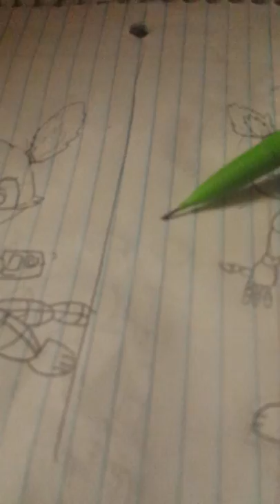The drawings in real life